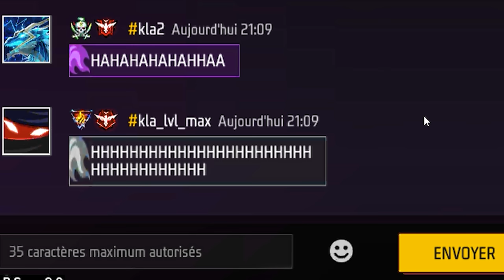IMPOSSIBLE 🍷🗿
Hakai TV! 💫❤💫

💗 Me siga!